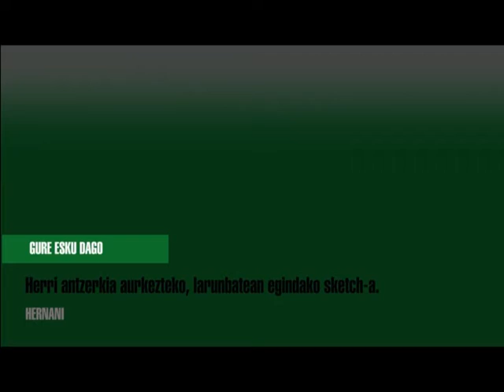Herri antzerkiko sketch-a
Gure Esku Dagok Hernanin antolatu duen herri antzerkiaren aurkezpen txiki bat egin zuen.